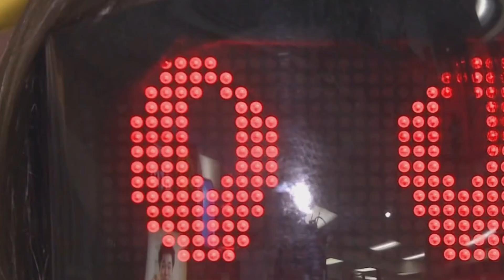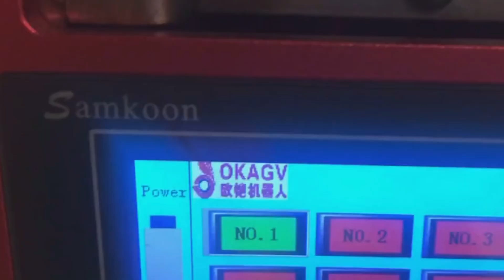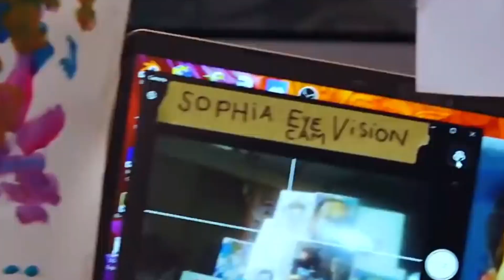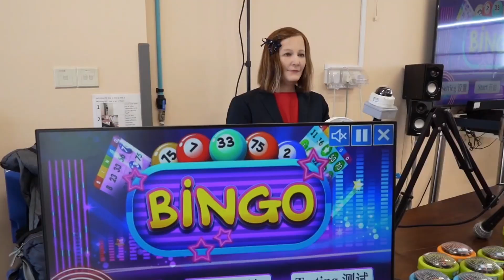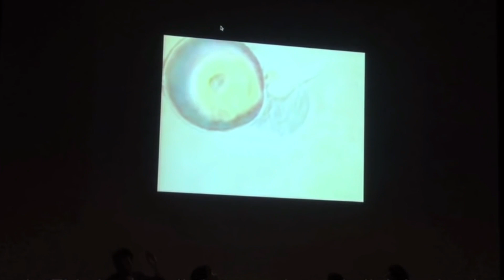TOP 10 Female Humanoid Robots 2022 | THIS IS AMAZING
There are many different shapes, sizes, and types of robots on the market today. But I think the ones that are the most intriguing, endearing, and acceptable to me are the ones that are closest to us, humanoidrobots.

People get most fascinated when they see machines performing the tasks that they are used to doing. And most importantly, when that machine is made in the form of a female, people get fascinated by it.

So, to maximize that interest, today we’re going to tell you 10 FEMALE humanoid robots. And for that, you have to watch this video till the end.

About AI Universe
🎬 Written, voiced and produced by AI Universe